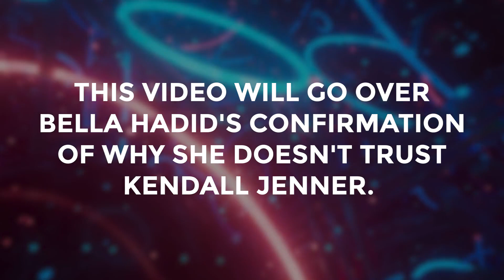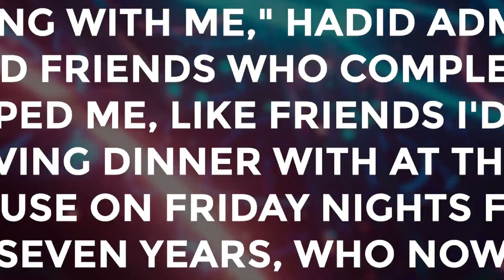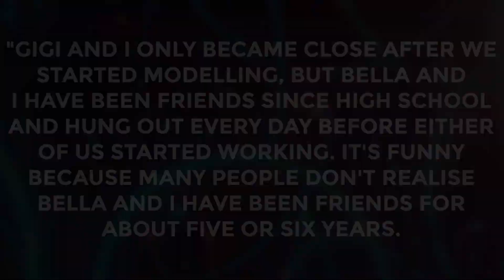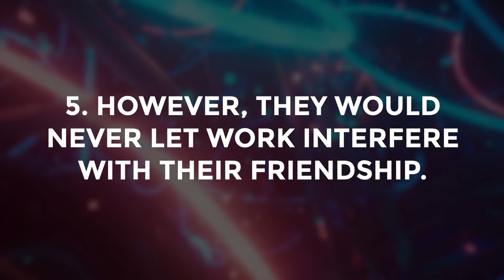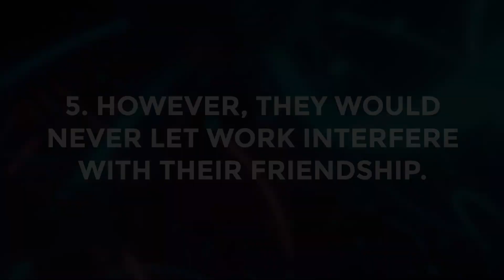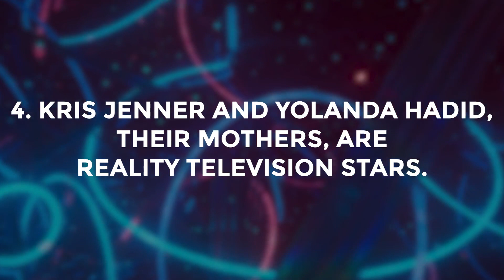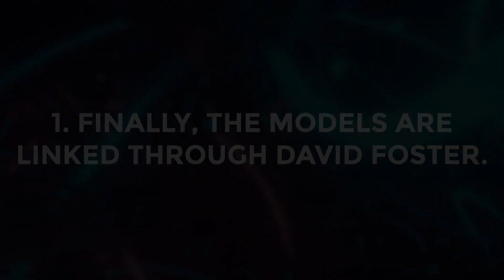Bella Hadid Confirms Why She Isn't Trusting Kendall Jenner Anymore